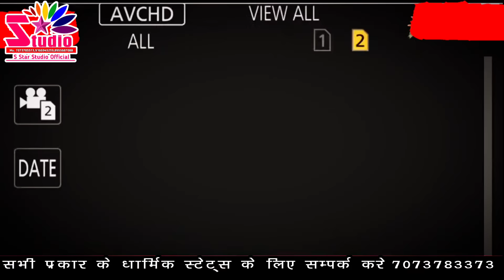Sant Raju Maharaj ! निवण करू गुरु जम्भ ने - जुमले की साखी !! Nivan karu Guru Jambh ne !! Full HD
संत राजु महाराज की आवाज में जुमले की साखी - निवण करू गुरु जम्भेश्वर ने !!

Sant Raju
समराथल धोरे धोरे चढ़ता भाग खुल गया रे
 स्वर संत राजूराम जाजीवाल धोरा